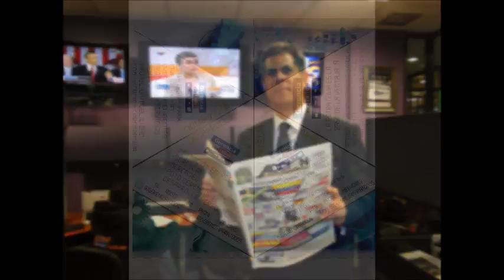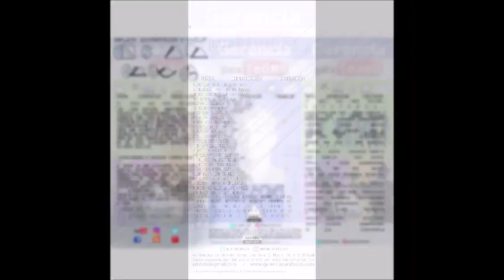GERENCIA 360 GERENCIA PARA TODOS ( Lun 05 Jun ) REP